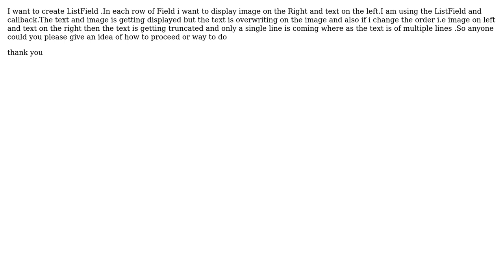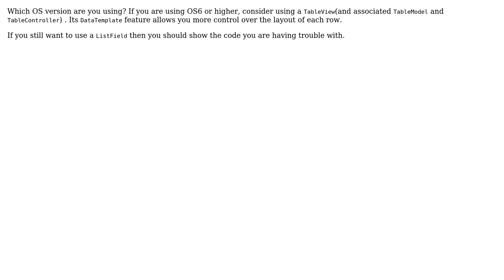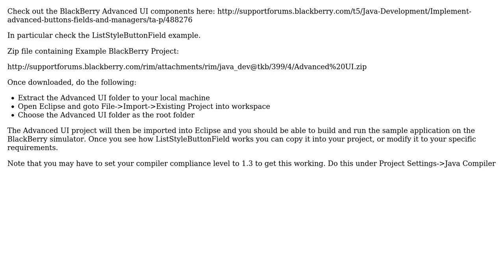How to create ListField containing image and multilnes text in a row -- blackberry? (2 Solutions!!)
How to create ListField containing image and multilnes text in a row -- blackberry?

With thanks & praise to God, and with thanks to the many people who have made this project possible! | Content (except music & images) licensed under CC BY-SA | Music | Images & others | With thanks to user Remy Lebeau user kehnar user donturner and the Stack Exchange Network Trademarks are property of their respective owners. You are responsible for your own actions.